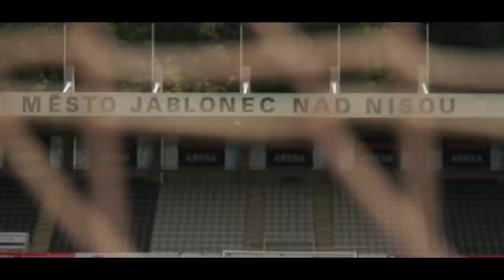Děkujeme, Luboši!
Po 10 letech v klubu odešel Luboš Loučka hledat fotbalové štěstí jinam. Luboš byl vždy lídrem v kabině i na hřišti a je velkým vzorem pro jablonecké fotbalisty všech generací.

Nikdy nezapomeneme, Luboši!

Luboš Loučka
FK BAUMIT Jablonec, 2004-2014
239 utkání, 12 gólů (v lize)
Úspěchy: 2. místo v lize (2010), vítězství v Poháru České pošty (2013), vítězství v Superpoháru (2013)